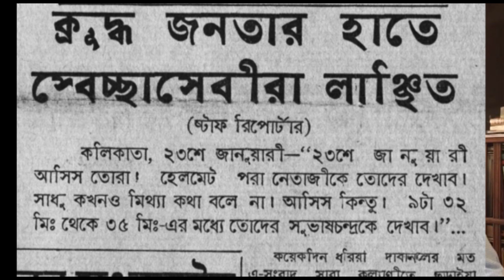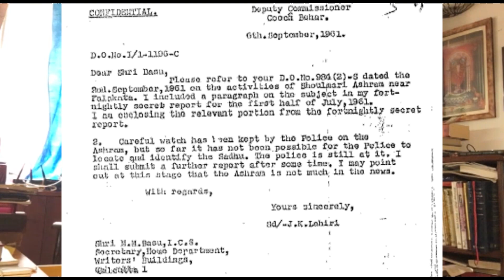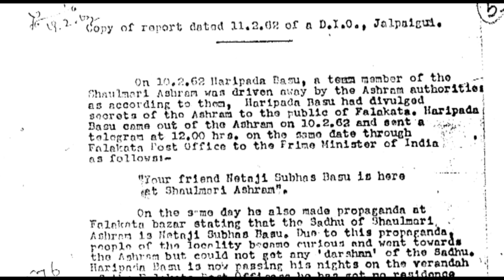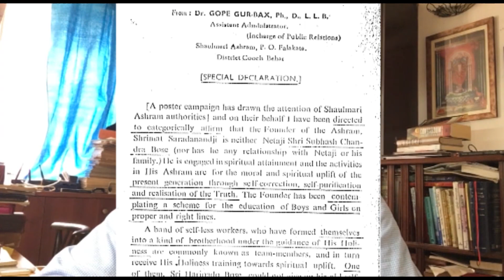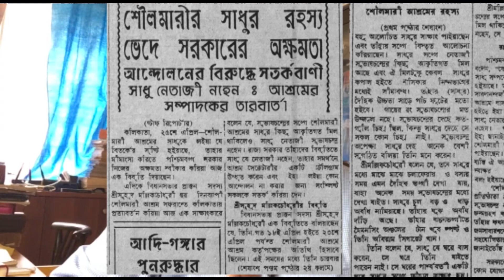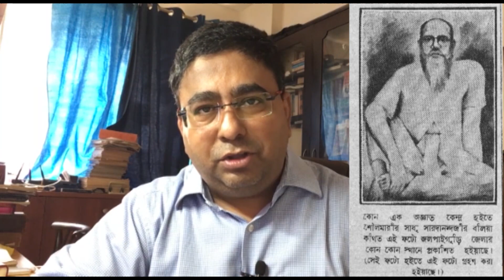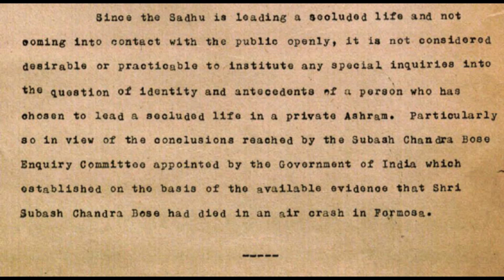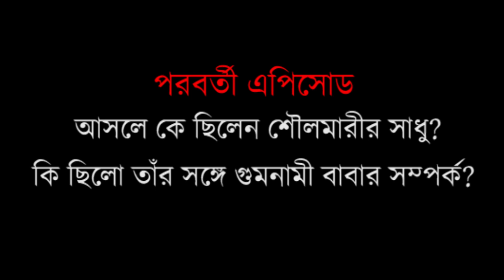শৌলমারীর সাধু আসলে কে ছিলেন? ॥ প্রথম এপিসোড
কেন সৃষ্টি হলো শৌলমারীর সাধুকে ঘিরে রহস্যের জাল? কেন তাঁর ছবি তোলা সত্ত্বেও রাজ্য সরকার তা কখনো প্রকাশ করেনি? কি ছিলো গুমনামী বাবা/ভগবনজীর সঙ্গে তাঁর সম্পর্ক?

গুজবের জাল সরিয়ে মিশন নেতাজীর তথ্যভিত্তিক প্রতিবেদন।

কৃতজ্ঞতা - যুুুগান্তর সংবাদপত্র, জাস্টিস মনোজকুমার মুখার্জী কমিশন, সাপ্তাহিক বর্তমান